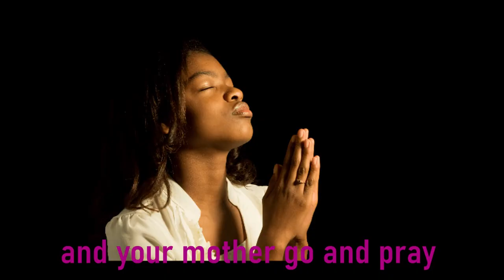Somebody wrote a diss track against me?! but its kinda true....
Well what can I say he is not lying xD hope you like it

Lyrics:
westpool you so dumb
gambling everyday
playing games being stupid also very gay
in a day you gonna gamble and your mother
go and pray
or you will run out of money and sell her on eBay
retarded clown face jester you so cringe
doin streams with cs go also very cringe
anti-social guy you don t have any friends
I'm talking about real-life friends and not from games
Jerk off every day like a fucking pussy
Also, your hair is too fucking bushy
You're a cunt go to work fucking stupid gay
you're gambling in cs go but you don t even know how to play